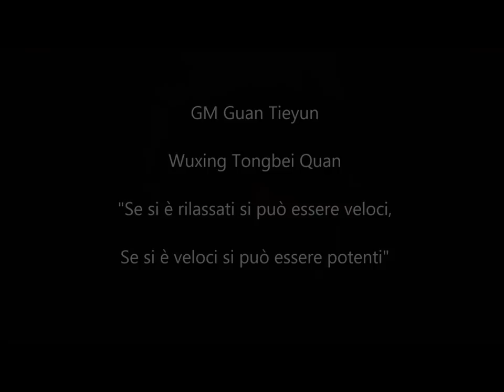M GUAN TIEYUN TONGBEI QUAN SUPER SKILLS - Traditional Fight techniques & applications Tong Yuan 2017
Dallo studio delle armi al corretto uso delle meccaniche del corpo per il benessere e la difesa personale secondo gli stili tradizionale Tongbei e Yuan Yang - La Tong Yuan Wushu è l'associazione fondata del M Guan e dal M Falanga per custodire e sviluppare in Europa queste conoscenze.

From the study of weapons to the correct use of body mechanics for personal wellbeing and self-defense according to the traditional Tongbei and Yuan Yang styles - Tong Yuan Wushu Association founded by M Guan and M Falanga has the purpose to preserve and develop in Europe these knowledge.